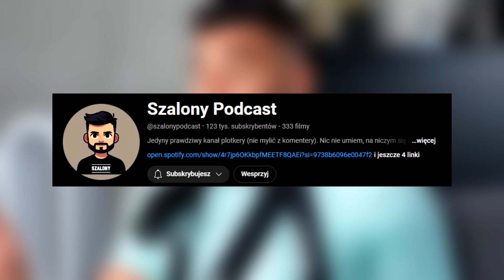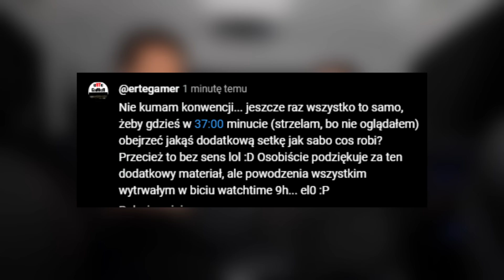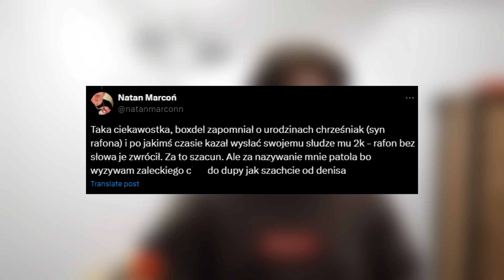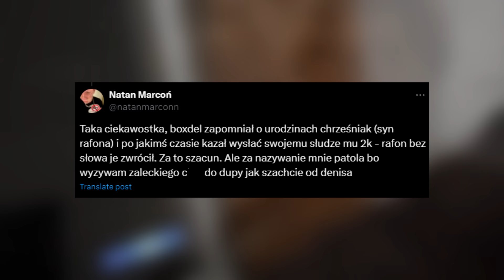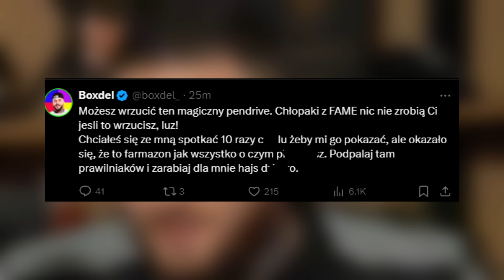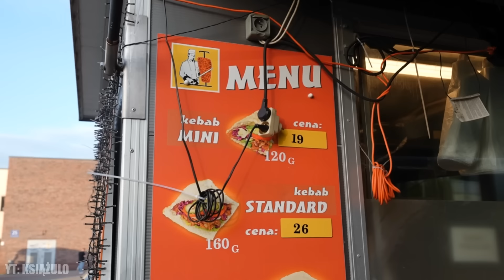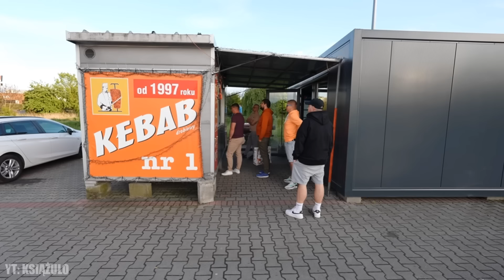WERSOW POTĘPIA SHARENTING?! (WERSOW, CZVJNIK, KONOPSKYY, REZIGIUSZ, REVO, KSIĄŻULO)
Natan Marcoń się nie zatrzymuje i ponownie atakuje BOXDELA! Tym razem wytknął mu że ten zapomniał o swoim chrześniaku i zapowiedział że jest w posiadaniu "PENDRIVE" który ma pogrążyć włodarza - na co sam BOXDEL odpowiedział. WERSOW zajęła stanowisko w sprawie sharentingu a REVO odpowiedział na "POZEW" Szalonego reportera.

Udanego oglądania!

0:00 - REVO ODPOWIADA NA "POZEW" SZALONEGO
2:29 - EKIPA ZABLOKOWAŁA HANDEL PODRÓBKAMI
3:46 - KRYTYKA REZIGIUSZA ZA OSTATNI FILM SERII SABOTAŻYSTA
4:55 - URZĄD SKARBOWY BIERZE SIĘ ZA STREAMERÓW
5:48 - NATAN MARCOŃ UJAWNI "PENDRIVE" NA BOXDELA?
7:41 - CZAVJNIK STWORZY FILM NA YOUTUBERÓW?
8:50 - STANOWISKO WERSOW WS. SHARENTINGU!
9:51 - KSIĄZULO MA "MONOPOL" NA KONTENT?